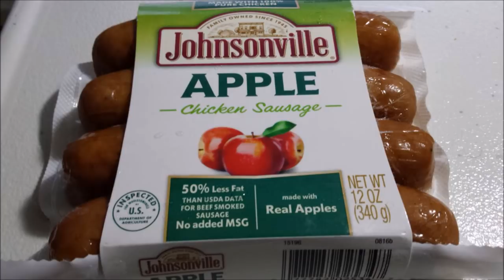RV Drive, Ramble & Arriving at Campground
it is long but. pretty boring too lmao :-)